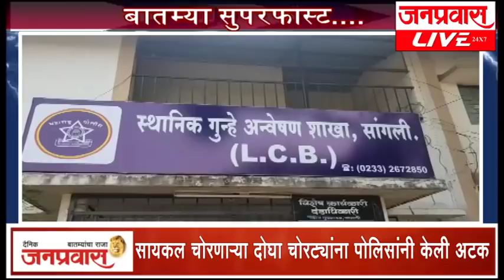जनप्रवास लाईव्ह - जिल्ह्यातील बातम्यांचा सुपरफास्ट आढावा. दि. २८-१०-२०१८